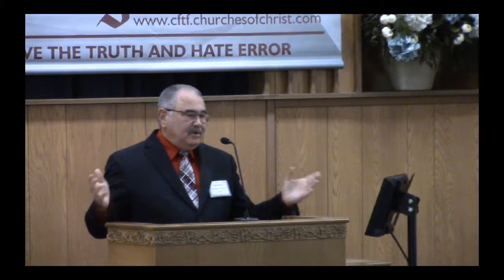It Is Unacceptable To God To Believe That Truth Is Humanly Unattainable ~ Michael Hatcher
2019 Spring CFTF Lectureship
Michael Hatcher